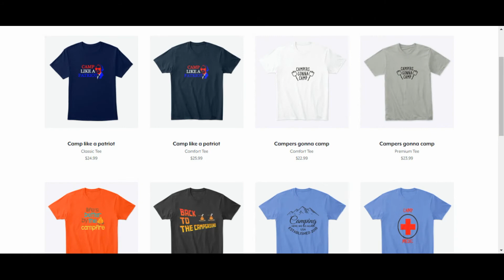Lake Rudolph Campground and RV Resort in Santa Claus, Indiana review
A campground review of the Lake Rudolph Campground and RV Resort in Santa Claus, Indiana.  We loved staying here because of the amenities and the proximity to Holiday World.